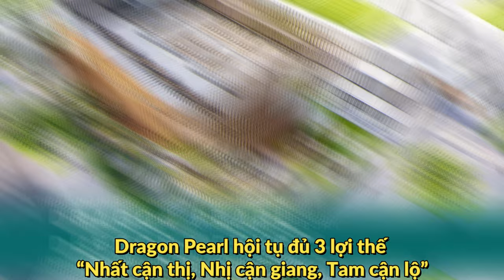Dự án Dragon Pear Đức Hòa Đông Long An vị trí giá bán chiết khấu lịch thanh toán rất hot | Phước Sửu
Dragon Pearl hiện là một trong những dự án có quy mô lớn và hiện đại bật nhất tại Long An. Không đơn thuần mang đến những sản phẩm an cư đầu tư vô cùng tiềm năng, dự án còn mang đến môi sống trường tiện nghi, đẳng cấp, với chuỗi tiện ích đa dạng và là điểm đến lý tưởng tại khu vực.
Dragon Pearl sở hữu “vị trí vàng” của một bất động sản đáng mơ ước, với tiêu chí “nhất cận thị, nhị cận giang, tam cận lộ”. Trong đó, với địa thế phong thủy tuyệt đẹp mang đên tài lộc và may mắn. Dự án với 4 mặt giáp sông và kênh rạch, kiến tại một không gian sinh thái hài hòa với thiên nhiên, Đồng thời dự án cũng sở hữu mạng lưới giao thông thuận tiện, dễ dàng kết nối với các tiện ích khác trong khu vực.

Dự án thuộc xã Đức Hòa Đông, Huyện Đức Hòa, Tỉnh Long An, liền kề các cụm Khu công nghiệp lớn như: Khu công nghệp An Hạ, Khu công nghiệp Đức Hòa 1,2,3. Khu công nghiệp Xuyên Á. Từ vị trí dự án có thể di chuyển dễ dàng về trung tâm Thành phố chỉ mất khoảng 40 phút duy chuyển thông qua tuyến đường huyết mạch Nguyễn Văn Bứa.

Điểm thú vị của dự án  Sailing Town chính là nằm tiếp giáp với hai huyện chuẩn bị lên “Quận” của Thành phố Hồ Chí Minh. Điều này khiến tiềm năng tăng giá của Green Sailiing Town cực kỳ lớn, cùng với đó là sự đổi mới liên tục về hạ tầng giao thông, hệ thống tiện ích – dịch vụ của khu vực.
Dự án Dragon Pearl Cách trung tâm thành phố Hồ Chí Minh 20km nên chỉ mất 10 đến 25 phút để di chuyển vào trung tâm Quận 1, sân bay Tân Sơn Nhất, chợ Bến Thành, khu đô thị Phú Mỹ Hưng, công viên nước Đầm Sen, AEON Tân Phú hay bến xe miền TâyTừ dự án dễ dàng di chuyển đến các trường cấp 1, cấp 2, cấp 3, đại học quốc tế Tân Tạo, bệnh viện đa khoa Sài GònTừ dự án thuận tiện kết nối với các tuyến đường huyết mạch về các tỉnh miền Tây và miền Đông Nam Bộ.Dự án cách trung tâm thành phố Hồ Chí Minh 20km nên chỉ mất 10 đến 25 phút để di chuyển vào trung tâm Quận 1, sân bay Tân Sơn Nhất, chợ Bến Thành, khu đô thị Phú Mỹ Hưng, công viên nước Đầm Sen, AEON Tân Phú hay bến xe miền Tây
Dragon Pearl là một trong những dự án sở hữu chuỗi tiện ích đáp ứng đầy đủ như cầu sống dành cho cư dân với phần lớn diện tích dự án chú trọng vào mảng xanh thiên nhiên.
Cụm tiện ích trung tâm thương mại, khu vui chơi giải trí và shophouse sầm uất tại khu dân cư Dragon Pearl sẽ mang đến trải nghiệm mua sắm thú vị dành cho tất cả cư dân.
Mọi cư dân Dragon Pearl sẽ an tâm hơn trong việc học tập của con em khi Dragon Pearl tích hợp đầy đủ các bậc học từ mầm non đến cấp 3.
Các khu vực thể thao bao gồm sân bóng đá, bóng chuyền, hồ bơi…giúp cư dân rèn luyện sức khỏe sẽ được bố trí trãi dài và khoa học ở các phân khu của dự án.
Trong quy hoạch tổng thể dự án có những lối đi riêng dành cho cư dân, có bãi xe riêng, khu vực ngồi chờ và dịch vụ hỗ trợ cho hoạt động không gian ngoài trời.
Ngoài ra giá trị của hệ thống kênh rạch tạo sự đối lưu không khí cho toàn thể dự án, tạo nên không gian sống hoàn hảo để tận hưởng trọn vẹn tạo khoảnh khắc bên gia đình và những người thân yêu.
Không chỉ dừng lại ở những tiện ích đẳng cấp, Green Sailling Town còn được chú trọng đặc biệt đến điều kiện vui chơi và học tập của “cư dân nhí” tại dự án. Chủ đầu tư đã dành ra một phần diện tích rất lớn xây dựng các công trình giáo dục, trong đó bao gồm: Trường mầm non, Trường THCS cấp 1, 2 với cơ sở vật chất hiện đại và sân chơi rộng rãi.
✔ Xem thêm nhiều dự án đầu tư nổi bật tại đây :
Trân trọng!